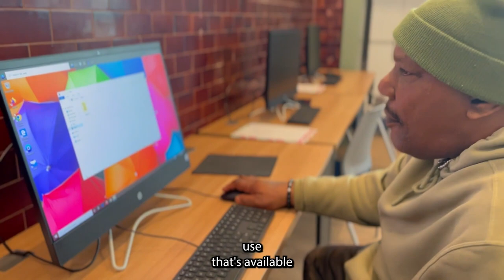Kenneth Jackson's Story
Kenneth Jackson had struggled with homelessness and heroine for over 10 years. After moving to Paca House in Baltimore, he found hope and recovery. Launched in 1996 to combat homelessness in Baltimore and surrounding areas, Paca House offers permanent housing and supportive services including substance use recovery and a psychiatric rehabilitation program (PRP) to low-income and homeless adults, including seniors, persons with disabilities, and veterans. Today, Kenneth not only has a place to call home, he has also been sober for 2 years.

Thanks to support from the Kahlert Foundation, Paca House was able to provide 35 adults like Kenneth the counseling, treatment and support they need to achieve their wellness goals.